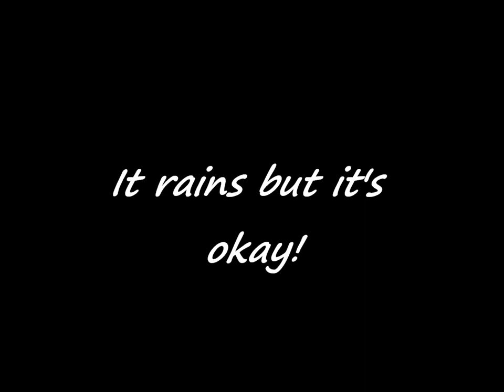Somewhere under the rain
"Anyone who thinks that sunshine is pure happiness, has never danced in the rain" cioè "chi pensa che il sole è pura felicità non ha mai ballato sotto la pioggia".